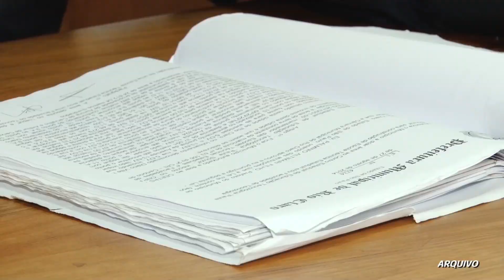Prefeitura anuncia inauguração de Fatec em Rio Claro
Faculdade de Tecnologia do Estado será inaugurada em pouco mais de um ano e quatro meses. Unidade ocupará prédio da escola Chanceler Raul Fernandes. Projeto é discutido desde 2012.